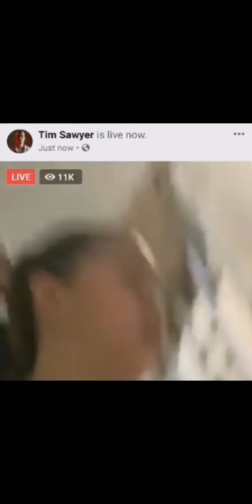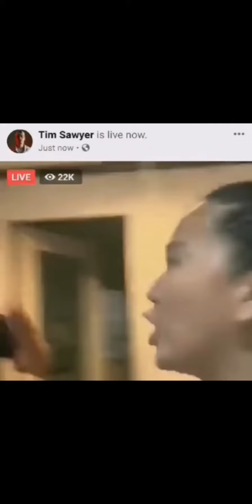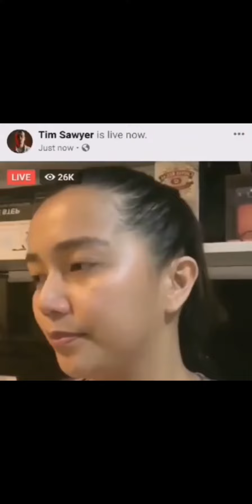Akala ko talaga to prank Lang